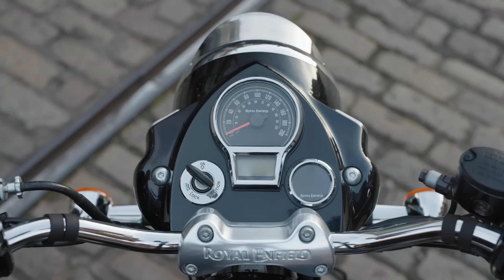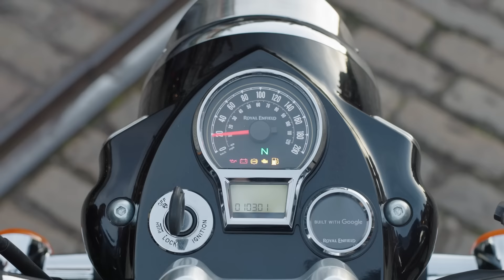Exclusiva Mundial! Nueva 650 de Royal Enfield | Cam Daza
Llevo prácticamente 2 meses esperando poder publicar este video y esta experiencia donde tuve la oportunidad de probar la nueva Classic 650 de Royal Enfield, una moto que promete darnos una experiencia a quienes realmente disfruten las motos sin importar su estética, ficha técnica ni nada de esas cosas superficiales.